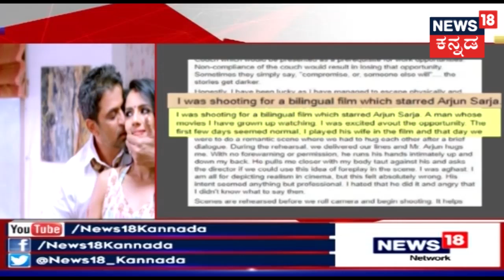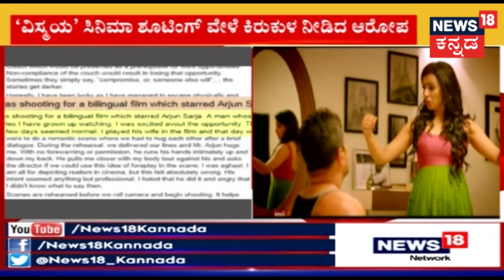Samyuktha Hornad Supports Sruthi Hariharan For Opening Up On MeToo Movement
SandalwoodsMeTooMovement MeToo SruthiHariharanVSArjunSarja | Actress Samyuktha Hornad shared her view on MeToo movement and extended her support for Sandalwood stars opening up on the issue.